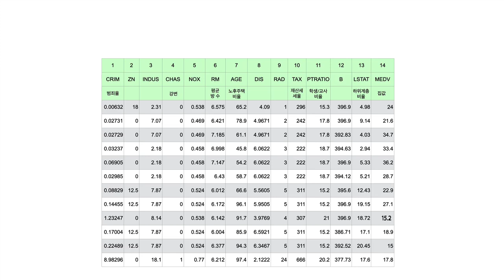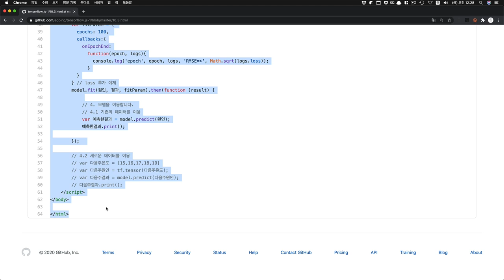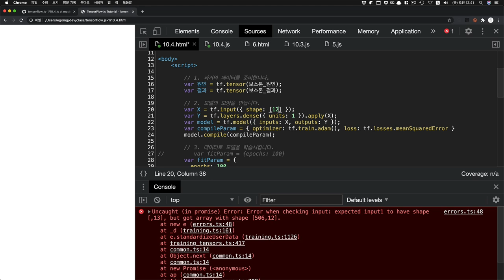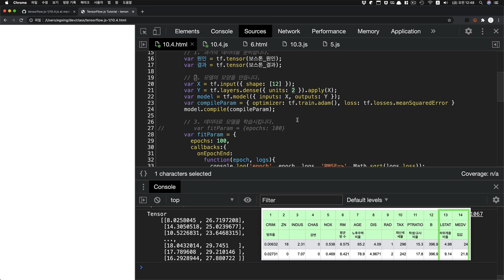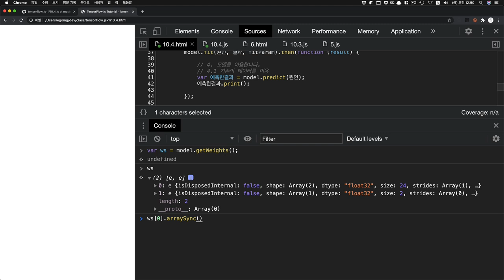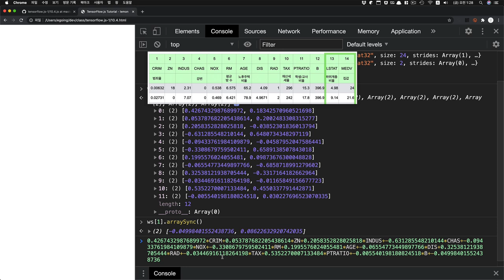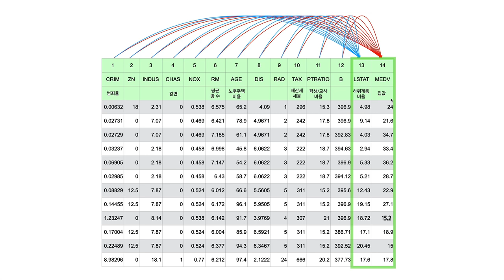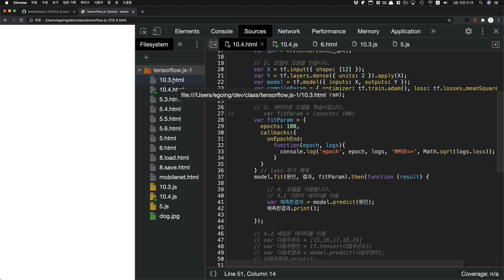JS로 만드는 AI : TensorFlow.js - 10.4. 여러개의 변수 : 여러개의 종속변수